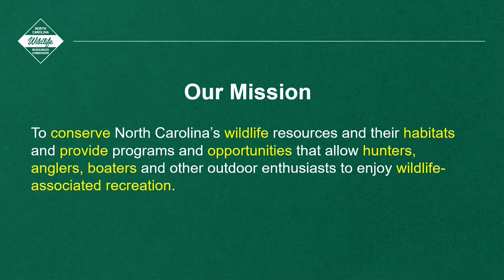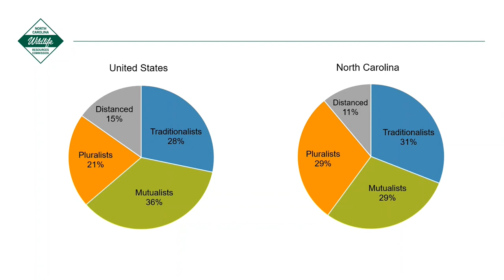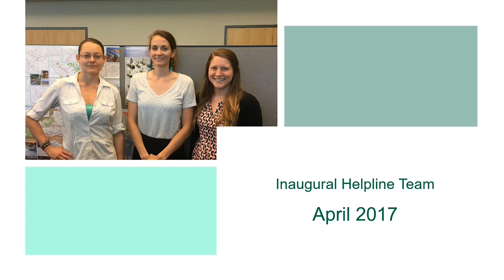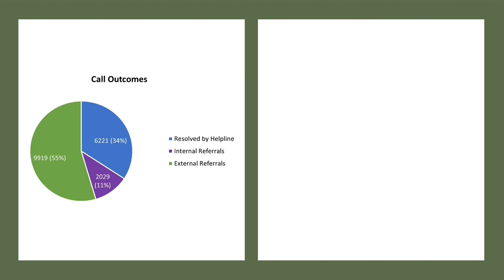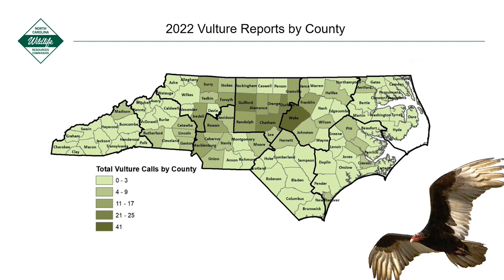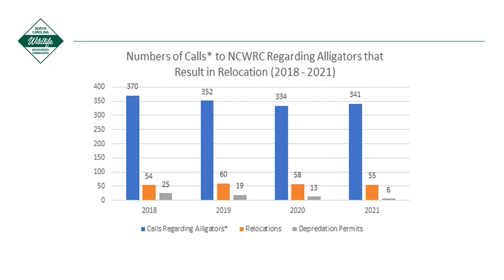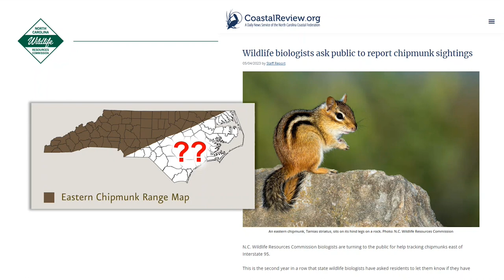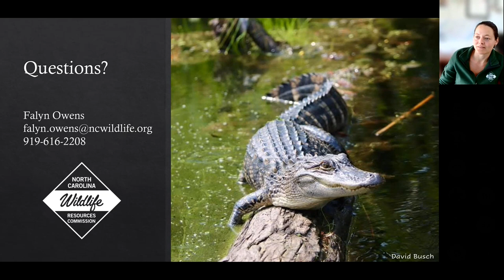SciComm Webinar: NC Wildlife Helpline